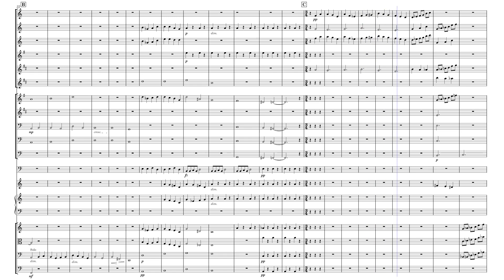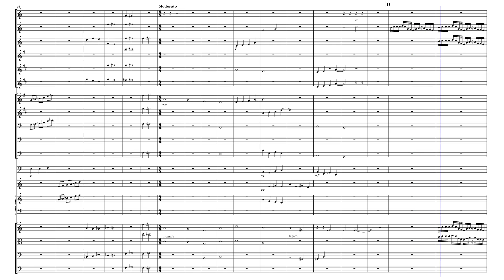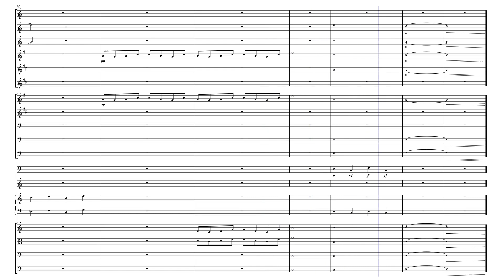Verlust der Unschuld - I. Through the Noise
For this I was going for anxiety, stress, as well as a feeling of overstimulation. I also should note that there are going to be 5 of these I already made 3 but I wanted to just get them out there.